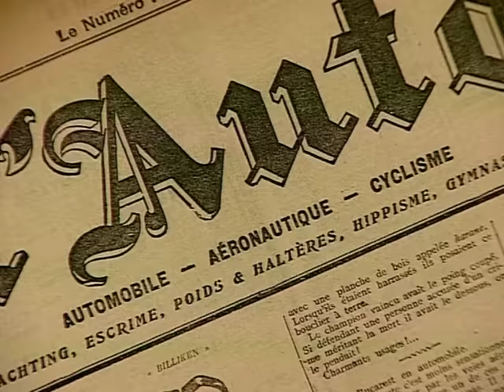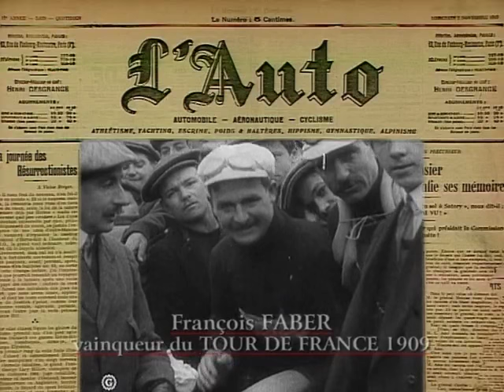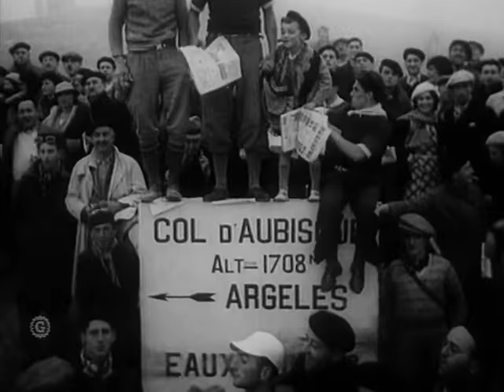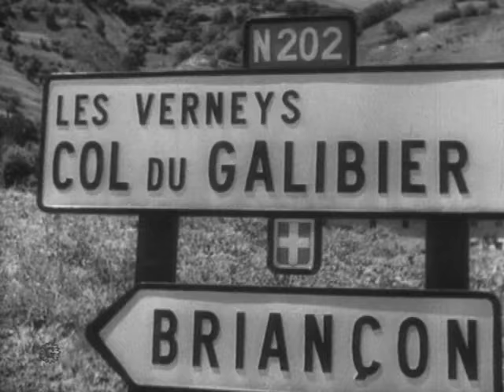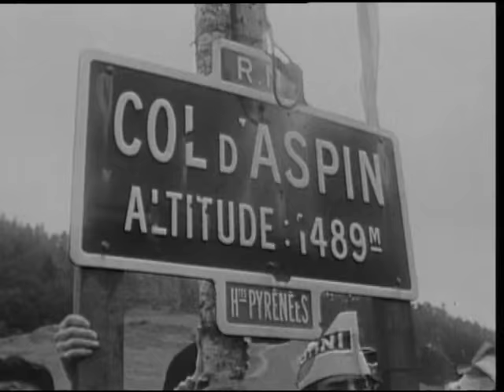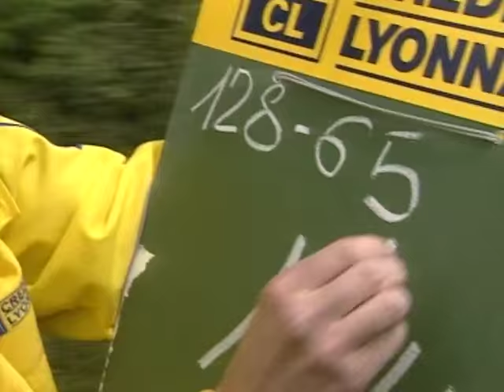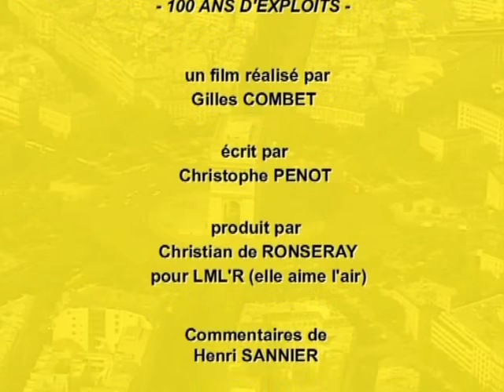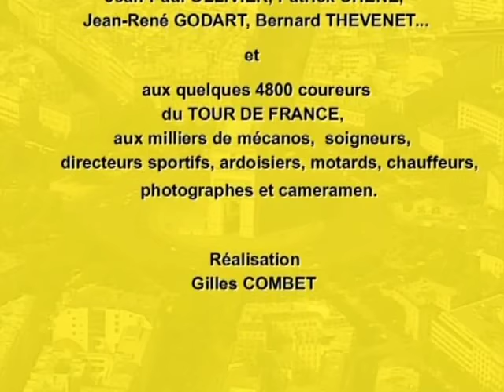Les rires et les larmes du maillot jaune : 100 Ans d'exploits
Le tour de France fête cette année ses 100 ans ! 100 ans de passion pour la petite reine, 100 ans de passion pour les héros qui ont marqué son histoire. Revivez un siècle de Tour de France au travers des exploits de ses plus grands champions !

Le DVD propose une véritable rétrospective du mythe du maillot jaune, de sa création aux derniers exploits de nos champions. Histoire de retrouver l’histoire du Tour de France de A à Z ! Et de prendre conscience que la véritable définition du maillot jaune est celle d’une quête, d’un Graal. Une aventure toujours recommencée, une passion avec ses larmes et ses joies.

Tout, tout on vous dit tout sur le vélo ! Du réveil difficulté des coureurs au solide petit-déjeuner, des consignes d’avant course au rassemblement pour le village-départ, des retrouvailles avec la foule au départ proprement dit, le film raconte la face cachée de l’exploit.
Et le Tour, c’est aussi une fête, un immense élan populaire. Ce qu’Antoine Blondin a parfaitement résumé : "Pour le Tour de France, j’ai la fête qui tourne !"